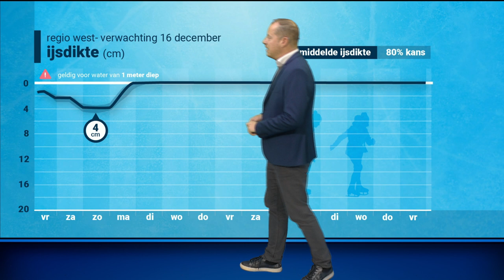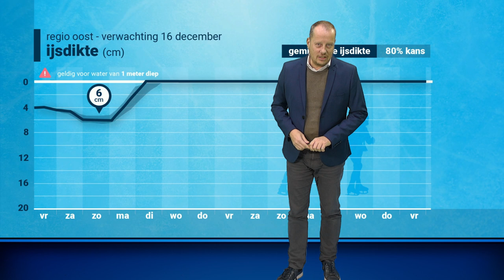Schaatsjournaal: prachtig schaatsweekend op komst!